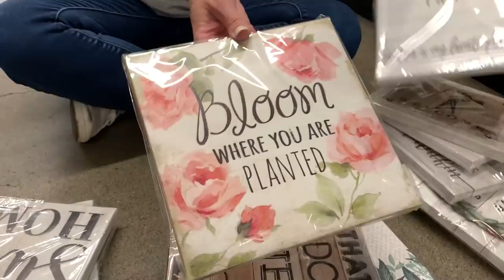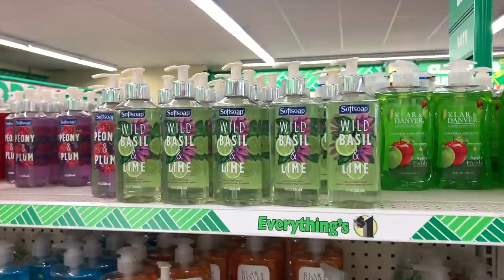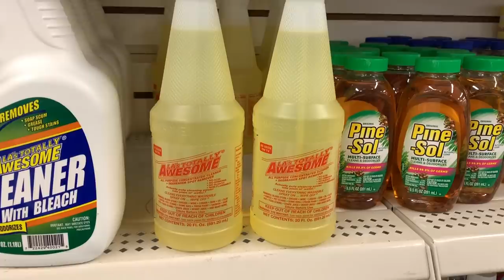Dollar Tree Shopping for Party Supplies, Gift Bags, Home Decor & More | May 2019 | Hip2Save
Tag along with Collin and Stetson from Hip2Save as they find fun, frugal items in the party section at Dollar Tree. Collin also finds cute gift bags, home decor, storage containers, and little trinkets in store as well!

Love Stetson's shirt?